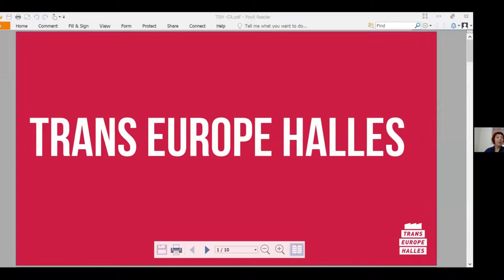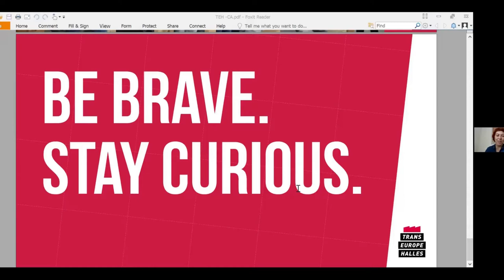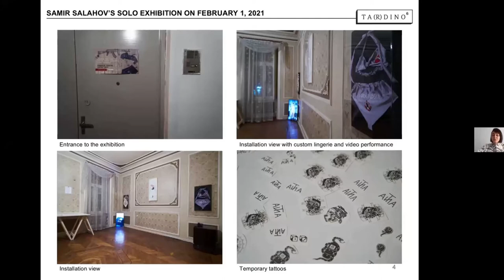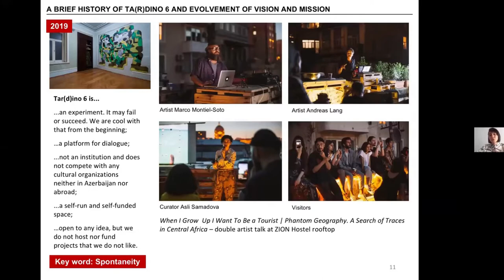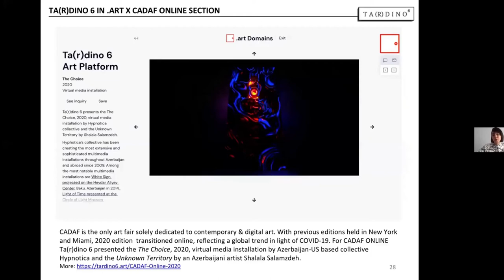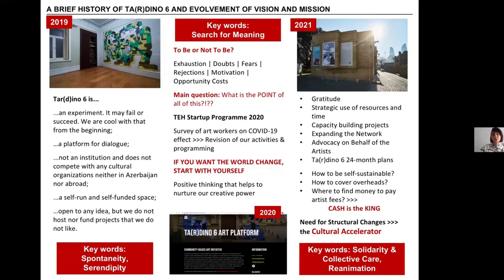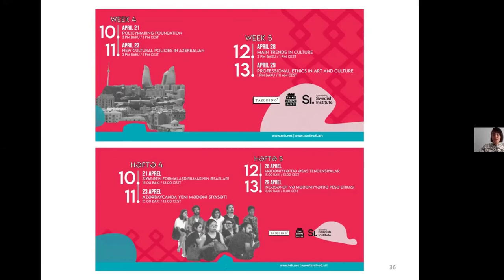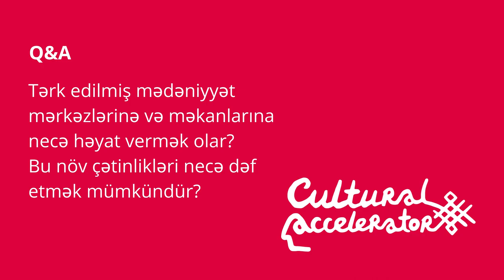Mədəniyyətə Təkan 2021 | SE1 ‘Giriş Sessiyası’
Mədəniyyətə Təkan, Sessiya 1 - Giriş Sessiyası Mədəniyyətə Təkan proqramı ilə tanışlıq xarakteri daşıyır və layihənin təşkil edilməsinin arxasında dayanan motivasiyanı izah edir. Panel diskussiyası həmrəylik, paylaşılan dəyərlər və qeyri-müəyyənlik dövründə mədəniyyət işçisi olmaq nə deməkdir kimi mövzularda aparılır.

SPİKERLƏR:
İrena Boljunčić Qrasin
TEH İdarə Heyətinin üzvü

Əsli Səmədova
Ta(r)dino 6 İncəsənət Platforması

MODERATOR:
Xose Lui Rodrigez
TEH Baş ofisi

Bizi sosial mediada izləyin:
@ Tardino6

Biz üç dildə 🇬🇧 🇦🇿 🇷🇺 danışırıq!